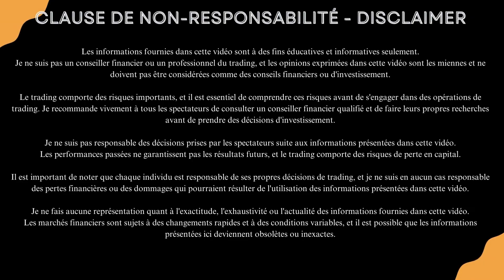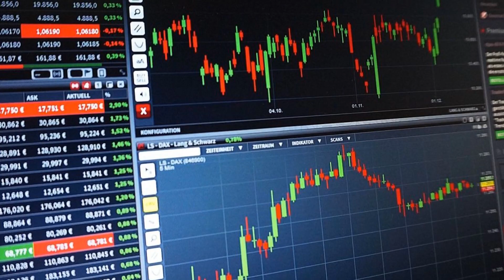COMPRENDRE les INTERMÉDIAIRES FINANCIERS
👀 Voyons simplement qui sont ces intermédiaires financiers.

Indicateur, code source, formation, ...

🎬 Contenu de la vidéo :
00:00 Introduction
00:48 Définition
01:24 Les intermédiaires
03:37 Pour les traders
04:44 Conseils
06:30 Bêtisier

📚 Ressources utilisées :
- "background​-​loop​-​straight​-​02​-​2697" de l'album Electronic & EDM Loops par ZENMAN
Licence libre via Pixabay

🎩 A propos de Pascal April
Je suis un trader particulier et je partage mes connaissances, des analyses de stratégies et des astuces au travers de quelques vidéos.
Je suis développeur logiciel et je créé des indicateurs et des robots de trading pour m'aider à stabiliser mes résultats.
je partage les logiciels que j'utilise le plus souvent ou qui m'ont été utile à un moment donné.
Je travaille avec des traders professionnels qui m'apportent des connaissances qui m'aident beaucoup et me permettent de partager des informations cohérentes.

🚧 Outils logiciels utilisés
- VSDC Video Editor
- Gimp
- Audacity
- OBS Studio
- Metatrader 4
- Metatrader 5